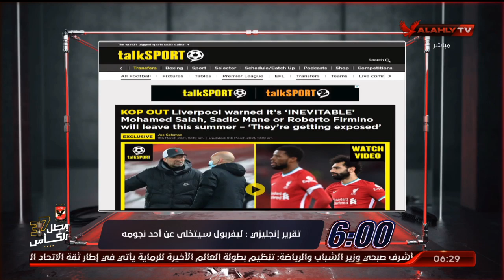تقرير إنجليزي: ليفربول سيتخلى عن أحد نجومه.. بالتفاصيل | السادسة